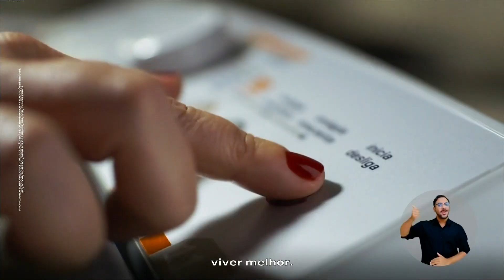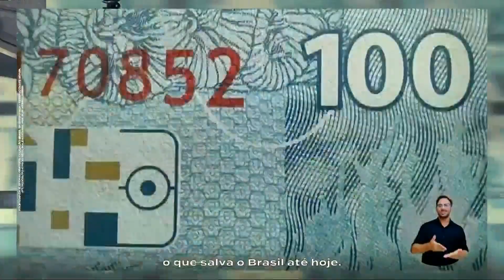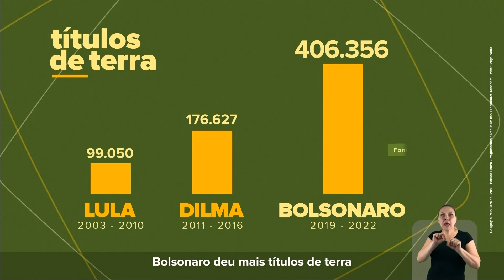Horário Eleitoral Gratuito - Candidatos a Presidente - TV/Noite (22/09/2022)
24º dia do horário eleitoral gratuito com os candidatos à presidência, exibido em 22/09/2022. Gravado na faixa da noite.

Minutos em que aparecem candidatos:

0:33 Lula (PT)
4:11 Simone Tebet (MDB)
6:31 Jair Bolsonaro (PL)
9:10 Ciro Gomes (PDT)
10:01 Padre Kelmon (PTB)
10:26 Soraya Thronicke (União Brasil)
12:36 Felipe D'Avila (Novo)

Gravado pela TV Jangadeiro, canal 12.1 em Fortaleza.